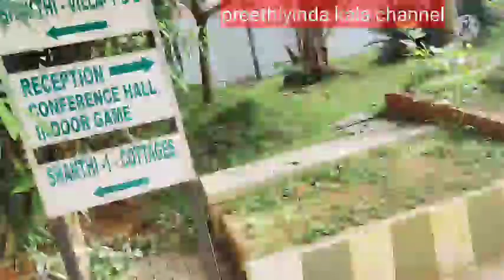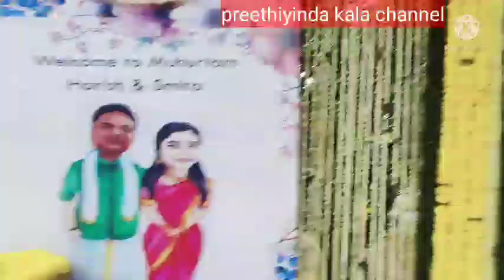ಮದುವೆ ಮುಹೂರ್ತ/ರೆಸಾರ್ಟ್ & ವಿಲ್ಲಾ ಟೂರ್/ಮದುವೆ ಡೆಕೋರೇಷನ್ ಐಡಿಯಾಸ್/marriage function decoration ideas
# marriage decoration ideas
# Ankita Vista resort tour
# Ankita Vista villa and  room tour

ಕೊನೆ  ತನಕ  ವಿಡಿಯೋವನ್ನು ನೋಡಿದ ಎಲ್ಲರಿಗೂ ಸಹ ತುಂಬಾನೇ ಧನ್ಯವಾದಗಳು

ನನಗೆ ಸಪೋರ್ಟ್ ಮಾಡ್ತಾ  ಇರುವ ಎಲ್ಲಾ ಮುದ್ದು ಮನಸ್ಸಿನ  ಸಬ್ಸ್ರೈಬರ್  ಗಳಿಗೆ ತುಂಬು ಹೃದಯದ ವಂದನೆಗಳು

ಹೀಗೆ ನನ್ನ ವಿಡಿಯೋಗಳನ್ನು ನೋಡ್ತಾ ಇರಿ ನನಗೆ ಪ್ರೋತ್ಸಾಹ ಕೊಡ್ತಾ ಇರಿ 🙏🙏🙏🙏

# Preethiyinda Kala channel 👍🙏
# kalajyothi Prasanna from Tumkur
# Tumkur Kannada youtubers
# Tumkur Kannada recipe channel
# Tumkur bloggers
# Kannada blogging channel
# organic kitchen setup
# organic food maker
# traditional recipes
# village style cooking channel
# village style recipes
farmer food recipes
# new snacks and tiffin recipes
# variety new food recipes
# different styles of food
# new trendy foods
# old village style cooking
# Kannada tips videos
# Kannada informative video
# diet food
# traditional food
# Street style snacks and food
# kids special snacks and breakfast and dinner and lunch box recipes
# quick and easy breakfast side dish

ಸಬ್ಸ್ಕ್ರೈಬ್ ಮಾಡದೆ ನೋಡುತ್ತಿರುವವರು ಸಬ್ಸ್ಕ್ರೈಬ್ ಮಾಡಿಕೊಂಡು ನೋಡಿ

ಹಾಗೆ ಇಂತಹ ಒಳ್ಳೆ ಒಳ್ಳೆಯ ಆರೋಗ್ಯಕರವಾಗಿರುವ ರೆಸಿಪಿಗಳು ಹೊಸ ರೆಸಿಪಿ ಗಳೊಂದಿಗೆ ಮತ್ತೆ ಇನ್ನೊಂದು ವಿಡಿಯೋ ದೊಂದಿಗೆ ಸಿಗೋಣ ಅಲ್ಲಿಯತನಕ ಧನ್ಯವಾದಗಳು 🙏🙏🙏🙏🙏🙏

ದಯವಿಟ್ಟು ಎಲ್ಲರೂ ಸಹ ಈ ವಿಡಿಯೋವನ್ನು ಕೊನೆಯತನಕ ನೋಡಿ ನನಗೆ ಸಹಕಾರ ಕೊಡಿ ಅಂತ ನಿಮಗೆ ಮನವಿಯನ್ನು ಮಾಡಿಕೊಳ್ಳುತ್ತೇನೆ ನಾನು ನಿಮ್ಮ ಪ್ರೀತಿಯಿಂದ ಕಲಾ ಚಾನೆಲ್ ನ  ಕಲಾಜ್ಯೋತಿ ಪ್ರಸನ್ನ

ನಾನು ತುಮಕೂರಿನಿಂದ ಎಲ್ಲಾ ವಿಡಿಯೋಗಳನ್ನು ಮಾಡುತ್ತೇನೆ ಸಿಟಿಗೆ ಹಳ್ಳಿಗೆ ಎಲ್ಲದಕ್ಕೂ ಹೊಂದಿಕೊಳ್ಳುವಂತಹ ಎಲ್ಲಾ ರೀತಿಯ ಸಾಂಪ್ರದಾಯಿಕ ಹಾಗೂ ಈಗ ಟ್ರೆಂಡಿಂಗ್ ನಲ್ಲಿc ಇರತಕ್ಕಂತ ಅಡುಗೆಗಳು ಹಾಗೂ ಎಲ್ಲಾ ರೀತಿಯ ತಿಂಡಿಗಳು ಹಾಗೂ ತೂಕ ಇಳಿಕೆಗೆ ಕೆಲವೊಂದು ಮಾಹಿತಿಗಳು ಹಾಗೂ ಎಕ್ಸಸೈಸ ಗಳು ಮತ್ತು ಯೋಗ
 ಮತ್ತು ಏರೋಬಿಕ್ಸ್ ಗಳ ಬಗ್ಗೆ ಮಾಹಿತಿಗಳನ್ನು ನೀಡಲಾಗುವುದು ಹಾಗಾಗಿ ದಯವಿಟ್ಟು ಎಲ್ಲರೂ ನನ್ನ ವಿಡಿಯೋವನ್ನು ನೋಡಿ ಶೇರ್ ಮಾಡಿ ಸಬ್ಸ್ಕ್ರೈಬ್ ಮಾಡುವ ಮೂಲಕ ಪ್ರೋತ್ಸಾಹ ನೀಡಿ ಒಳ್ಳೆಯವರು ಹಾಗೂ ಒಳ್ಳೆಯ ಮಾಹಿತಿಗಳನ್ನು ನೀಡಲು ಅವಕಾಶ ಕಲ್ಪಿಸಿಕೊಡಿ ನಿಮ್ಮಲ್ಲಿ ಕೇಳಿಕೊಳ್ಳುತ್ತೇನೆ

0 ಹಳ್ಳಿಯ ಶೈಲಿಯಲ್ಲಿ ಅಡುಗೆ ಮಾಡುವುದು ಇಷ್ಟ ಇರುವಂತಹ ಅವರು ನನ್ನ ಚಾನೆಲ್ನ ಮೂಲಕ ಪಕ್ಕಾ ಟ್ರೆಡಿಷನಲ್ ಹಳ್ಳಿ ಶೈಲಿಯಲ್ಲಿ ಮಾಡುವಂತಹ ಅಡುಗೆಗಳು ವಾರದಲ್ಲಿ ಮೂರು ವಿಡಿಯೋಗಳನ್ನು ನೋಡಬಹುದು ನನ್ನ ಚಾನೆಲ್ನಲ್ಲಿ

ಕೊನೆತನಕ ವಿಡಿಯೋ ನೋಡಿದ ಎಲ್ಲರಿಗೂ ಸಹ ತುಂಬಾನೇ ಧನ್ಯವಾದಗಳು 🙏🙏🙏🙏

ಪ್ಲೀಸ್ ಹೆಚ್ಚೆಚ್ಚು ಶೇರ್ ಮಾಡಿ ಸಬ್ಸ್ಕ್ರೈಬ್ ಮಾಡಿ ನನಗೆ ಸಹಕಾರ  ಕೊಡಿ 🙏🙏🙏🙏🙏

ನನಗೆ ಸಹಕರಿಸಿದ ಎಲ್ಲ ಮುದ್ದ ಮನಸ್ಸುಗಳಿಗೆ ತುಂಬು ಹೃದಯದ ಧನ್ಯವಾದಗಳು 🤝🤝🤝😊👏💞